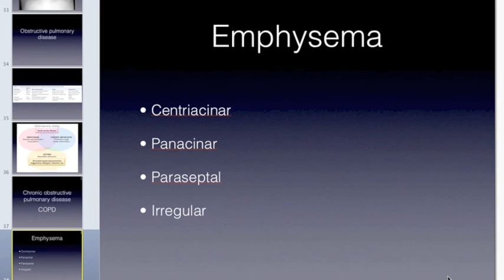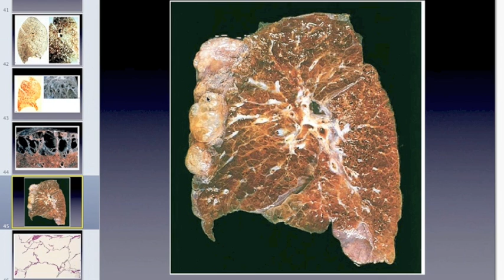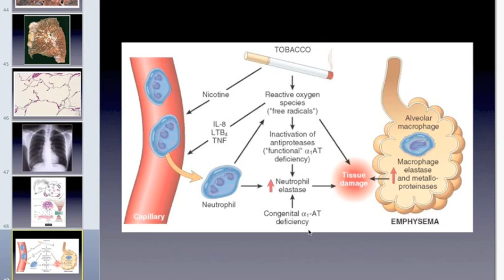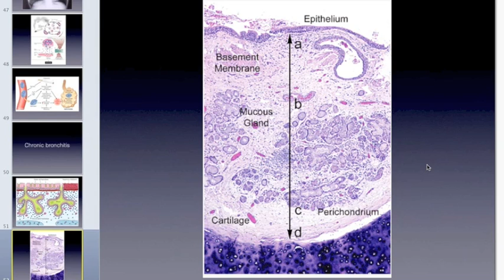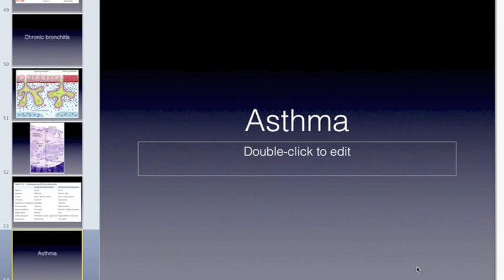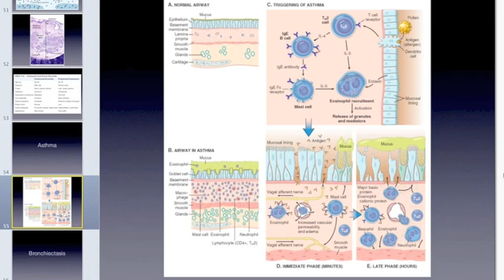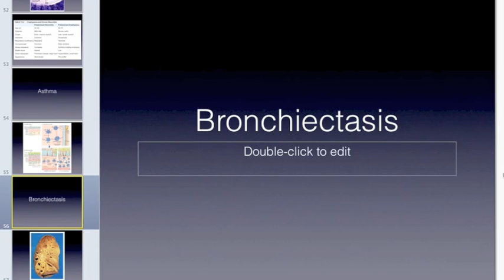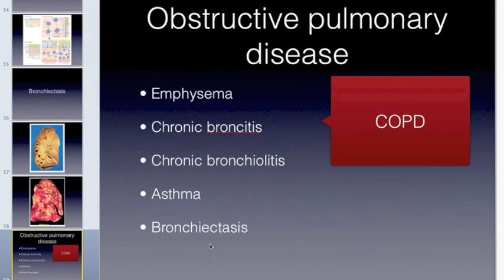Diseases of the lower respiratory tract part 2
For SWU medical students 3rd year PR323